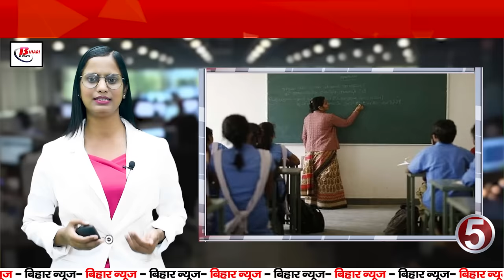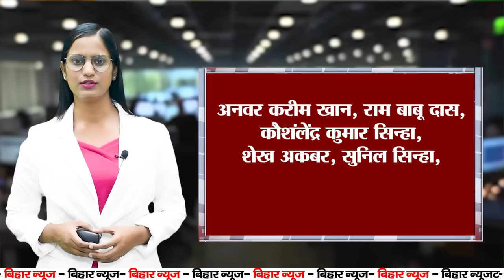Today Bihar Evening news on 30th sept.on Kosi-Gandak,Tanti and Tatva,Gaya airport,Pitru Paksha Mela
Today Bihar Evening news on 30th sept.on  Kosi-Gandak, Tanti and Tatva,Gaya airport,Gaya Pitru Paksha Mela.
1. Plan to provide cheap electricity to small industries in Bihar

Proposal to provide 15% cheaper electricity to small industries

1.75 lakh small entrepreneurs of the state will benefit

2. Water level of Kosi-Gandak decreased

Despite the decrease in water level, there is a danger of erosion

Work to secure embankments is on war footing

3. Tanti and Tatva will no longer be Scheduled Castes!

Decision taken after the order of the Supreme Court

General Administration Department sought information by writing a letter

4. Son of Nalanda, Bihar did wonders

Gautam selected in Bihar Under-19 cricket team

Wave of happiness among the people of the village

5. 48 teachers of Patna on the radar

Certificates of 48 teachers will be checked

DM Sanjay Kumar gave instructions

6. Increase in the number of foreigners coming home!

Foreigners will come home and take part in land survey
Survey work is going on at war footing in all districts

7. 13 districts of Bihar affected by flood
Situation more serious in Patna
Helpline number issued for flood victims

8. International flights to start from 10 October at Gaya airport
International flights will operate till 29 March
Airport director Bangjit Saha gave information

9. Foreign pilgrims are reaching Gaya to perform Pind Daan
Pind Daan is being performed as per Indian tradition
Gaya Pitru Paksha Mela will continue till 2 October

11. Illegal sand mining will be curbed

List of sand mafias of many districts prepared

Preparations to banish or expel them from the district

12. Drain water will be tested

All drains of Patna will be tested from October 1

Drains will be tested on 15 parameters

13. Hint of extending the deadline for land survey in Bihar!

Government may give 6 months extra time!

Gather documents without worry - Dilip Jaiswal

14. Mithun Chakraborty will get Dada Saheb Phalke Award

Award will be given for contribution to Indian cinema

Will be honored on 8 October 2024

15. Statement of the head of BCCI's new Center of Excellence

'This center is a center of rehabilitation for cricketers'

'BCCI's facilities will make the Indian team the best'